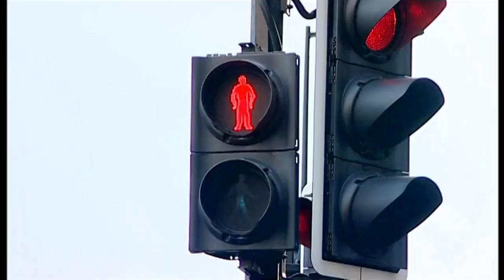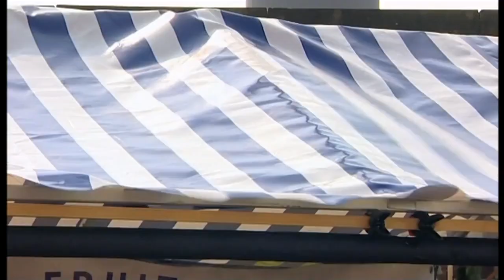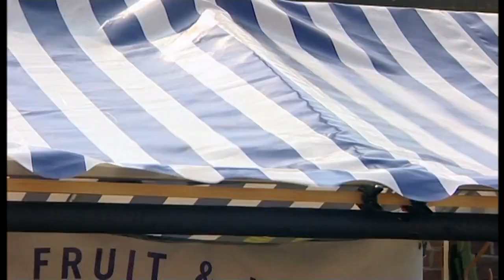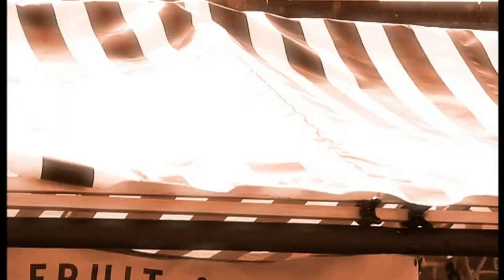Bags Away 🛍💨 | fullepisode | TV Shows for Kids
It's a gusty day, and Rudi's bags end up getting blown from the stall by accident.